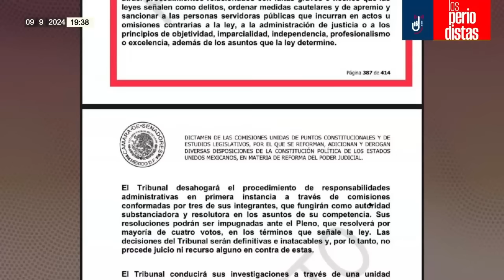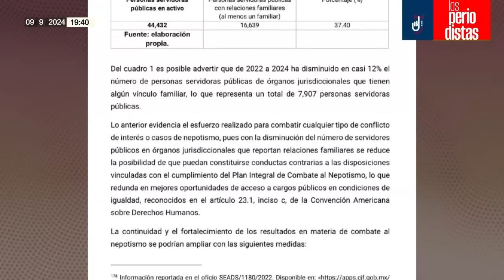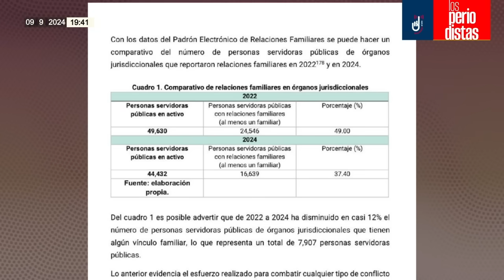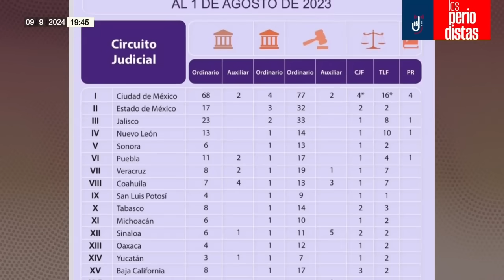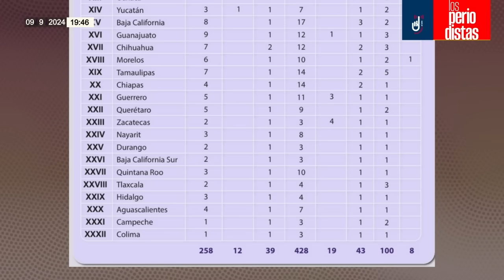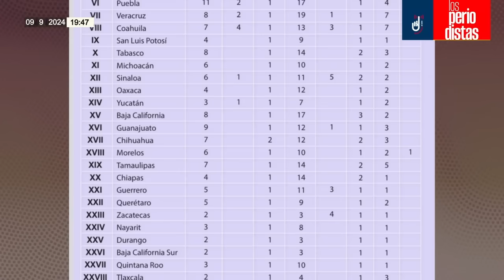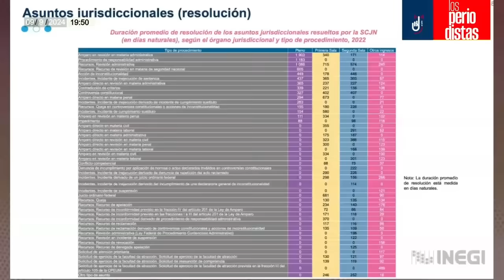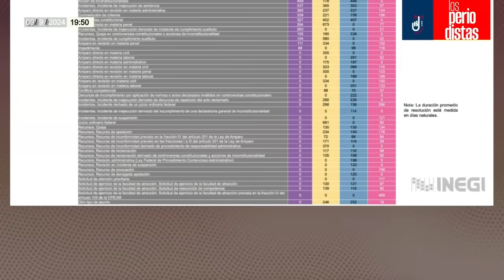LAS 5 MENTIRAS SOBRE LA REFORMA JUDICIAL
Álvaro Delgado y Alejandro Páez Varela conversan con Hamlet García Almaguer, ex Diputado de Morena, quien desmiente 5 mentiras de la oposición contra la Reforma Judicial…